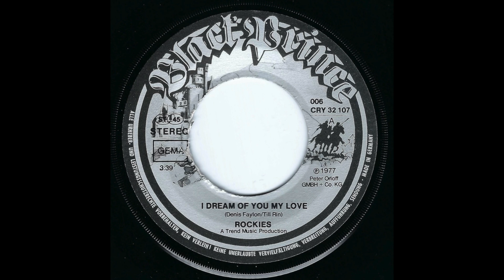Rockies - I Dream Of You My Love (1977) HD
Taken from their 1977 Single release "I Dream Of You My Love" (Crystal / Black Prince – 006CRY32107)

A-Side
"I Dream Of You My Love"

Lyrics by Till Rin

Ⓟ 1977 Peter Orloff GmbH & Co. KG

"I Dream Of You My Love" is the english version of Rockies' "Ich hab Heimweh nach Monika" from the same year